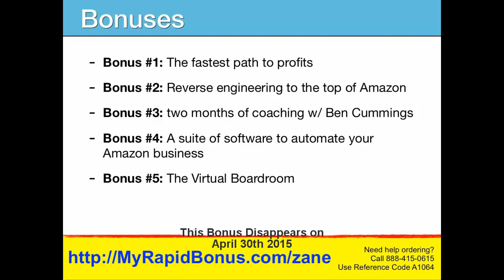Amazing Selling Machine - ASM 5 Best Bonus 7 - Amazon Best Seller Matrix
Learn how to sell on amazon by getting the Rapid Crush amazon mindmap and get started

If you've been searching for how to sell on amazon for beginners, or anything like that, you're in the right place.

Selling on amazon isn't easy, but it is possible if you know what we know.

amzon isn't just about selling books on amazon anymore.  If you are looking for ways to sell books on amazon, this is not the video for you.

Teaching how to sell stuff on amazon is also hard,  but no one knows how to sell on amazon and Amazing Selling Machine better than we do.

Why?  Because we are the ASM Masters.

Review the bonuses that many are offering and decide which one is best for you.

We can tell you though.  Our ASM bonuses are the very best.

Amazing Selling Machine - what's inside ?
Want more ASM6 Bonuses? Click the link and check them out.

Don't buy Amazing Selling Machine until you see this review Final ASM6 Hangout

Don't buy Amazing Selling Machine until you see this review